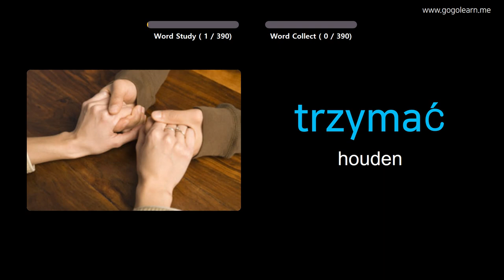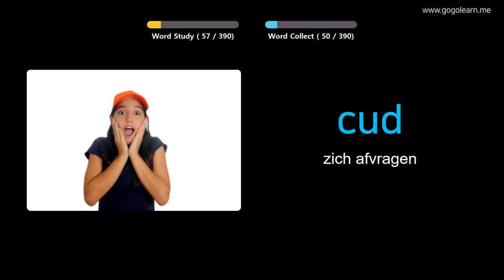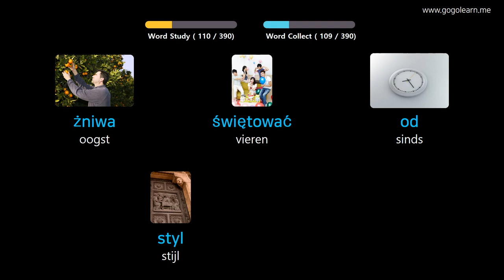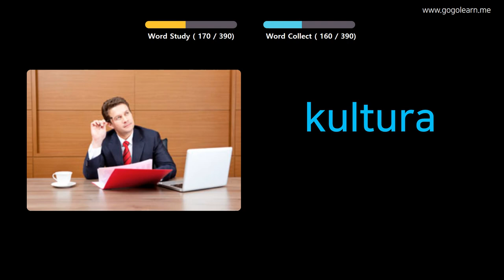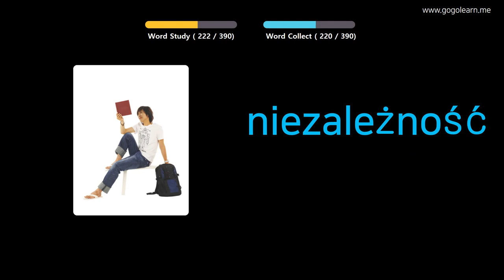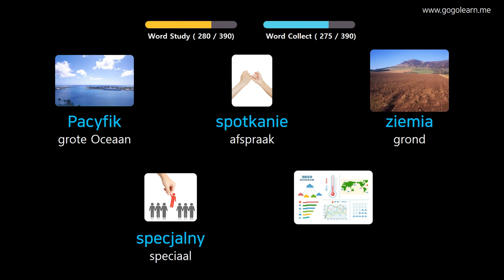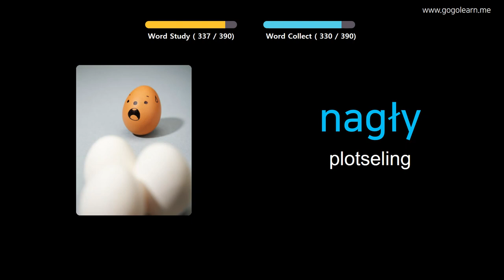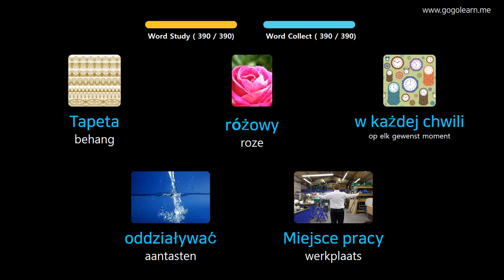Pools Leren Door Middel Van Foto's |Pools woordenschat Middelbare School 2 | Golearn